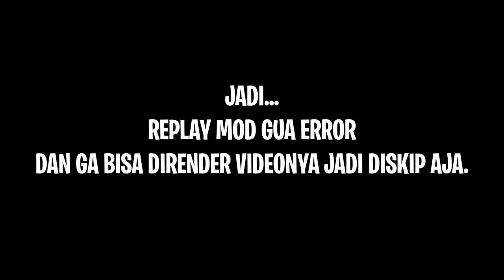MEMBUAT ISLAND NEVIN DAN ELESTIAL JADI ATLANTIS! -Sans Smp 3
Hello guys! Hari ini gua sama Gemmad mau bikin island nevin dan elestial menjadi atlantis! untuk membalas dendam prank mereka yang kemaren! Semoga kalian enjoy dengan videonya. :D